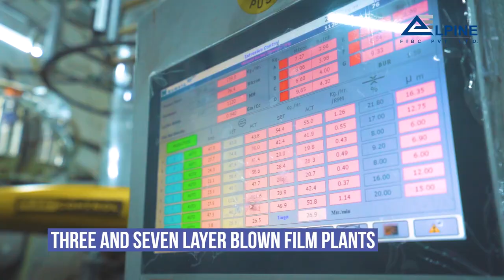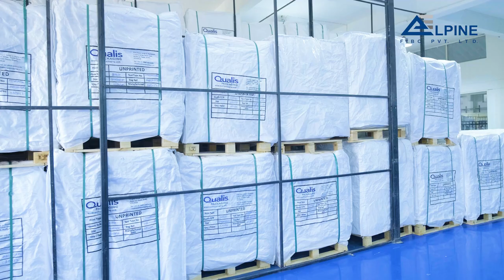Manufacturer of FIBC Bags by Alpine FIBC Private Limited, Ahmedabad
Alpine FIBC Private Limited - Manufacturer of FIBC Bags from Ahmedabad, Gujarat, India